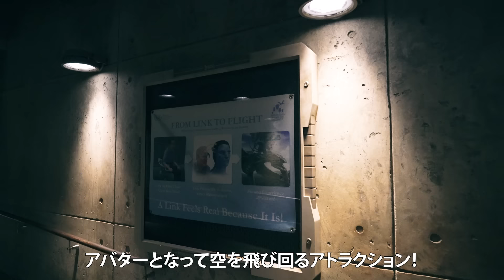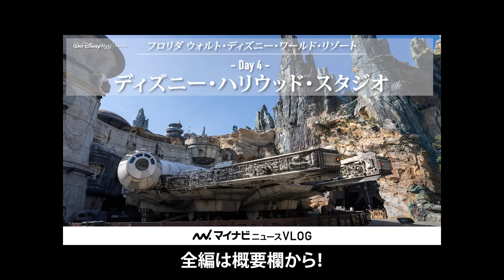【フロリダディズニー 総集編】ウォルト・ディズニー・ワールドを思う存分体験してきました！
マイナビニュースがフロリダ ウォルト・ディズニー・ワールド・リゾートに！
Vlogでその魅力を紹介していきます！

どんな夢と魔法が待っているのか！？
4日間の体験を、総集編としてお届けします！

協力：ディズニー・ディスティネーション・インターナショナル